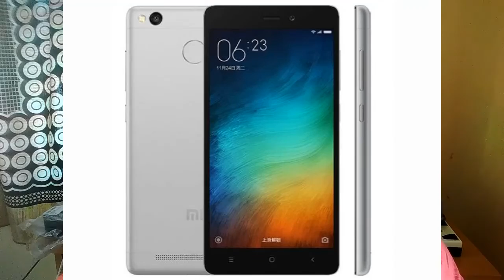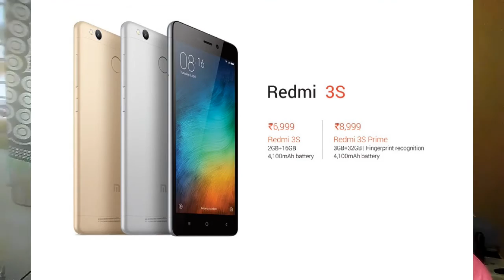ಬಜೆಟ್ ಸ್ಮಾರ್ಟ್ಫೋನ್ !! October 2016, Budget smartphon, (ಕನ್ನಡದಲ್ಲಿ) kannada video